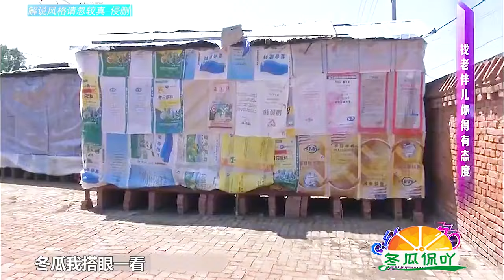硬核大姐相亲先谈钱，要想和她好先还4万债，大爷 我不当冤大头